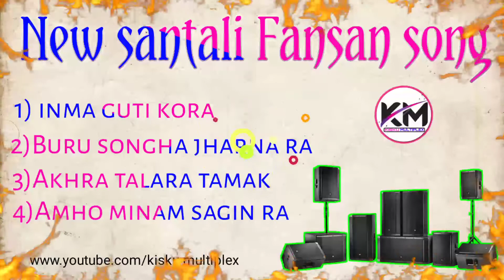New santali Fansan song 2020/Vol-4/Nonstop/Kisku multiplex present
Camera And Editing-Pradip Kisku

This Channel Is Maintained By

Facebook Myself:.
Google Plus: ____________________
Android App:___________________